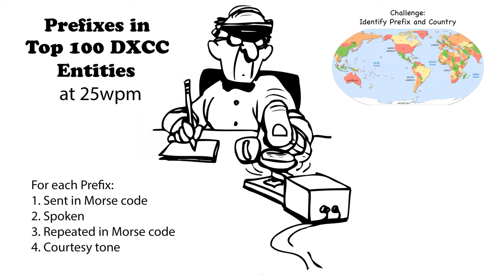Callsign Prefixes for Top 100 DXCC 25wpm